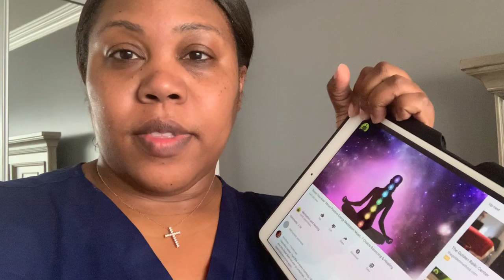Working Travel Nurse w/o Contract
Travel nurse has many options to choose from.